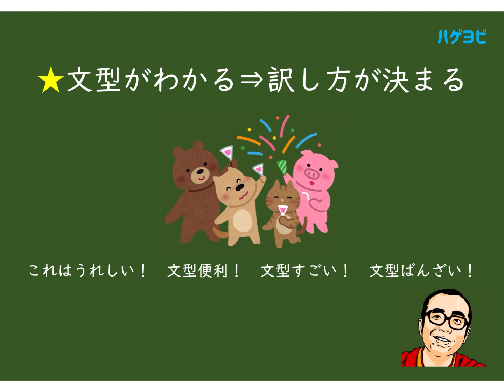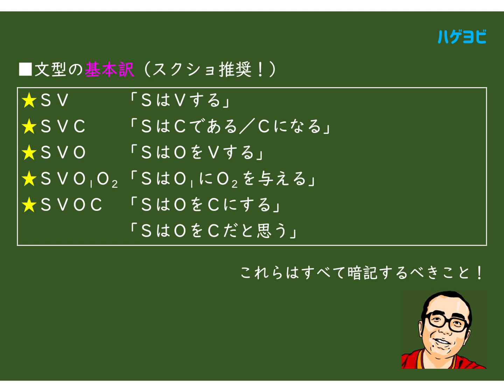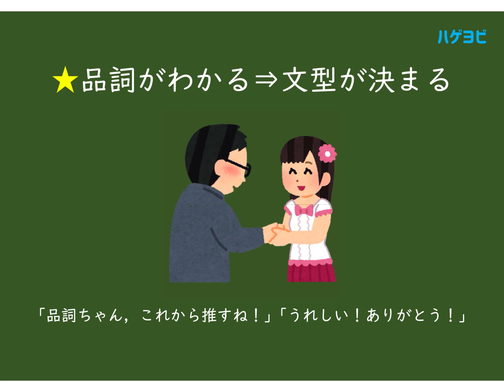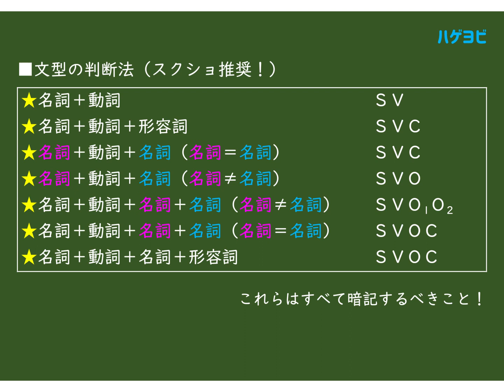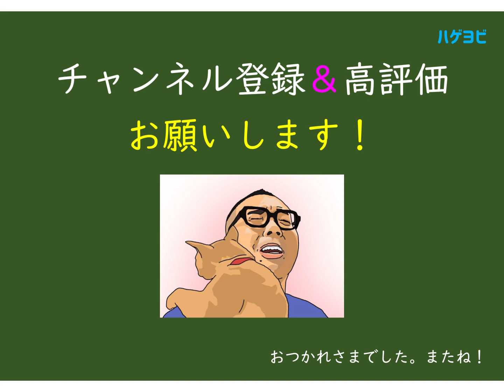【偏差値30→70】 品詞と文型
本格的な勉強を始める前に見てほしい講義です。

担当するのは大手予備校英語科講師の田中健一です。

著書
『英文法基礎10題ドリル』
『英文法入門10題ドリル』
『英文読解入門10題ドリル』